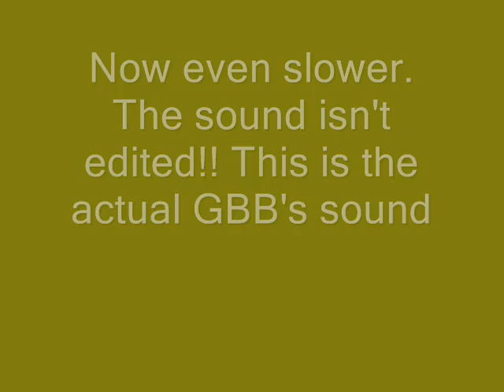M9 GBB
Me testing my M9 GBB